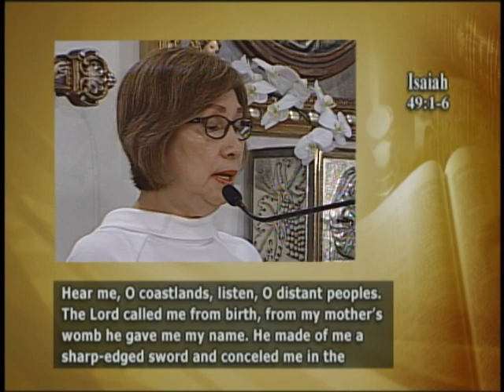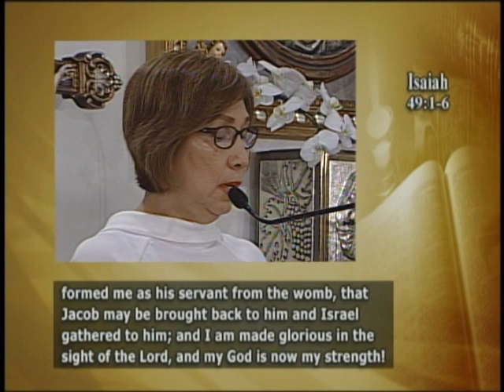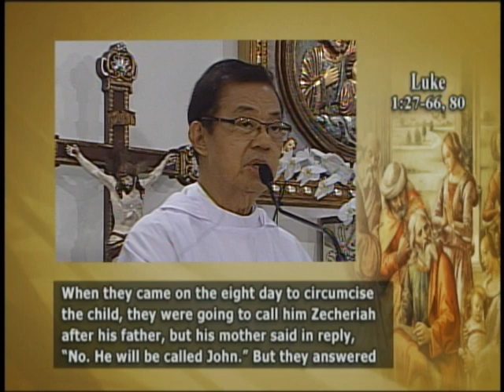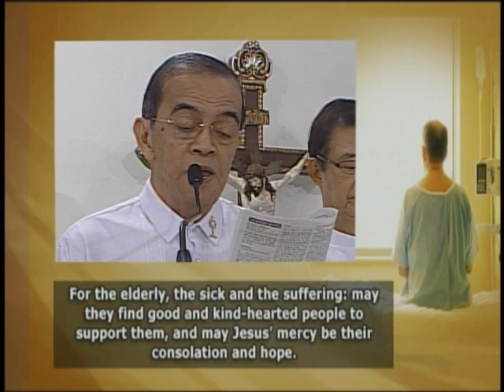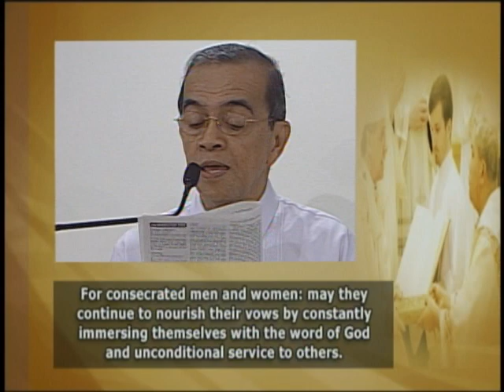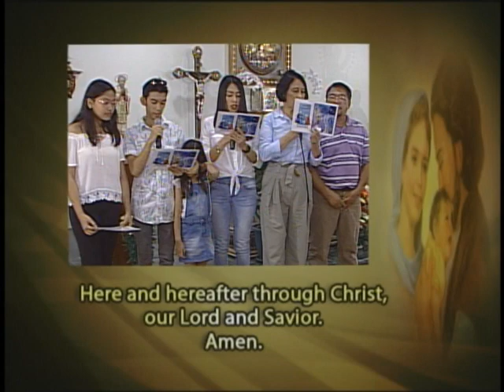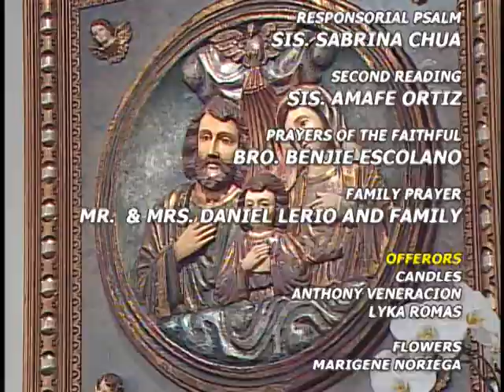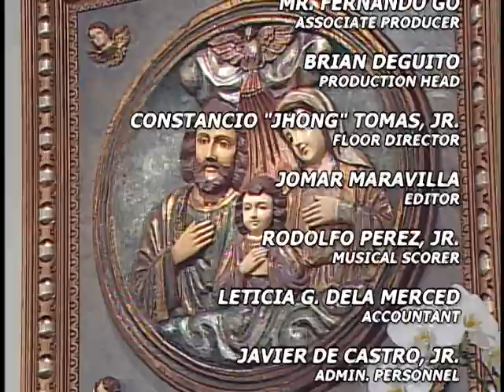2018 June 24 Chapel of the Holy Family, Greenhills San Juan